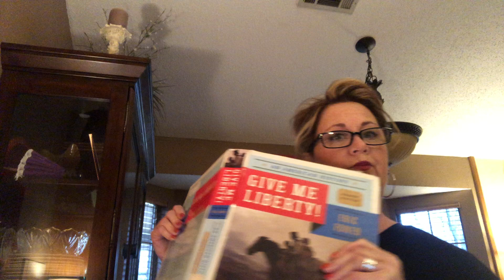APUSH - Chapter 15 Reconstruction